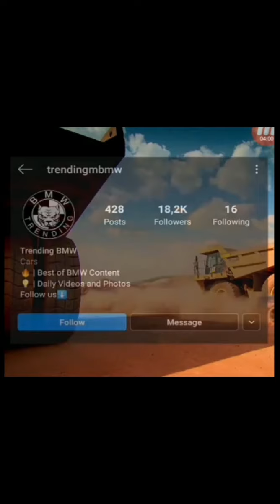Первое мой видео.BMW,